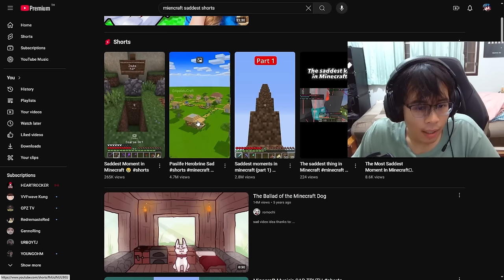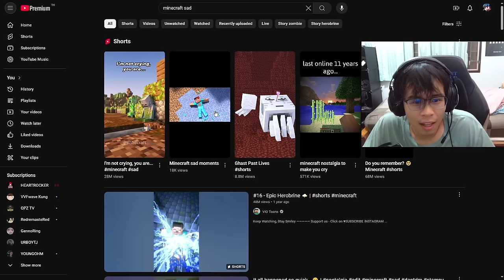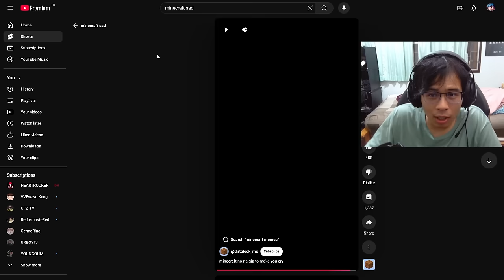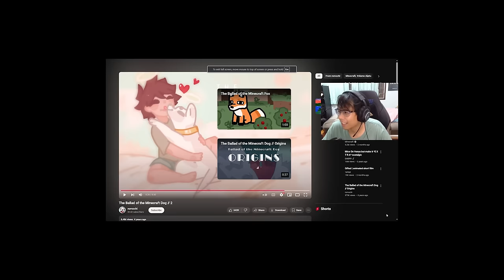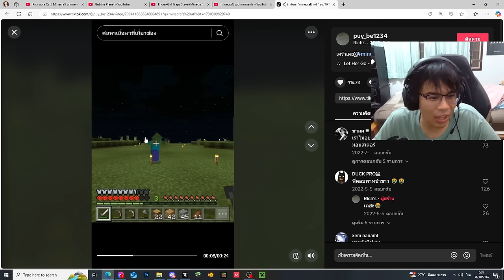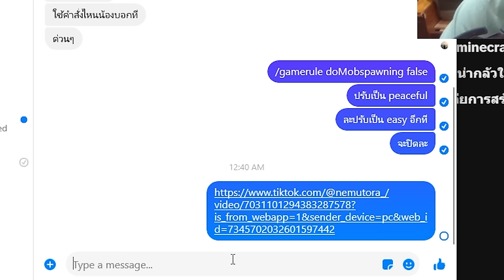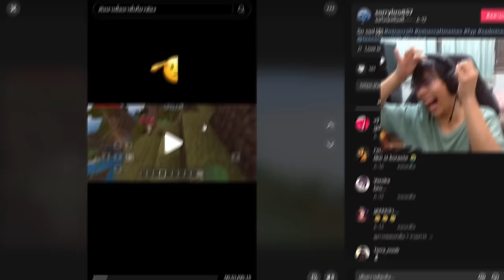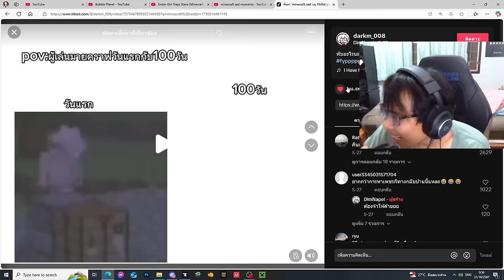มายคราฟ รวมความเศร้าที่สุดในเกม.. อะไรทำให้เราเศร้าสุดกันนะ!